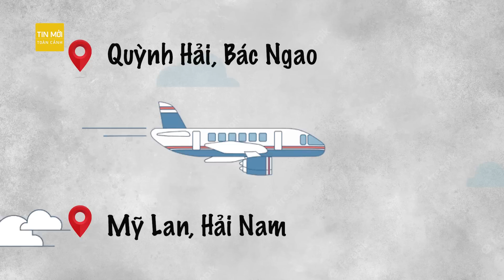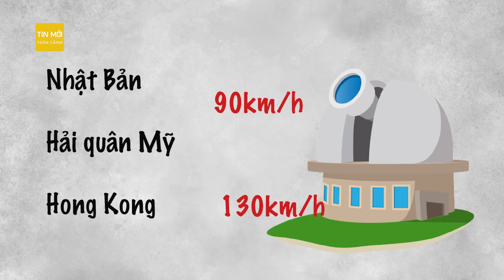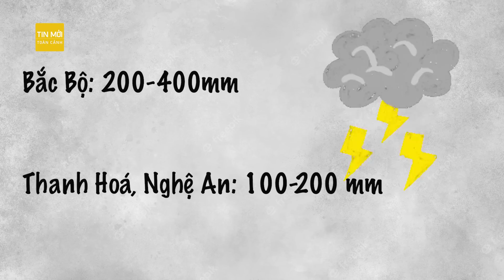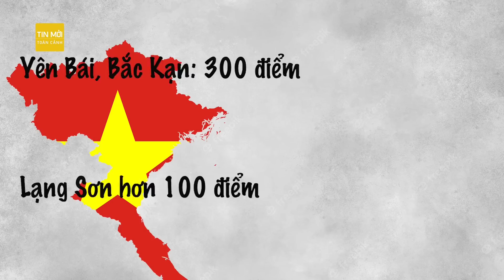Bão Talim sẽ đổ bộ Việt Nam hay hướng vào biên giới Việt - Trung? | Tin mới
Tin mới | Bên cạnh kịch bản là bão Talim sẽ đổ bộ vào miền Bắc nước ta, khả năng Việt Nam sẽ chịu ít ảnh hưởng nếu cơn bão Talim đổ bộ vào Trung Quốc. Vậy chi tiết 2 kịch bản được Trung tâm Dự báo khí tượng thủy văn quốc gia dự báo về bão Talim như thế nào?